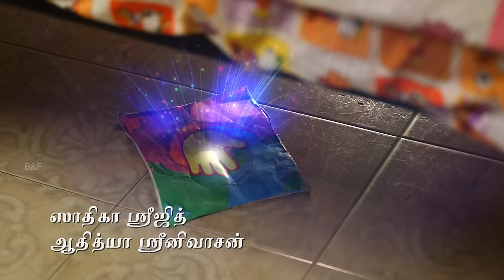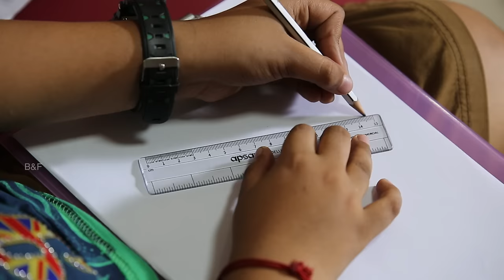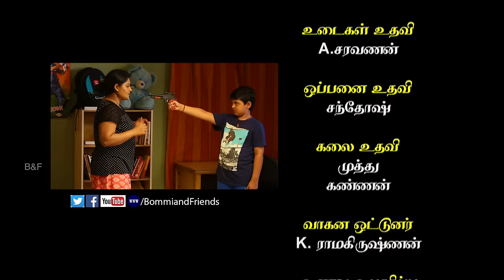Bommi Live Action-Live Action Series ,Live Action Anime,Live Action Series One Piece EP- 80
live action series ,
live action anime,
anime live action trailer,
anime live movie,
live movies stream,
cartoon video funny,
india tv live,  movies live tv channel,
kids live tv channels,  comedy cartoon for kids,
kids youtube movies,  kids youtube cartoons,
kids shows,  kids youtube videos,
tamil cartoons movies,  live action series one piece,
toddler shows,  live action series avatar the last airbender,
kids youtube kids youtube,  anime romance live action trailer,
live cartoons,  anime movie live action full ,
live episode,
simpsons live stream,  |live episode, kids shows|Bommi and Friends EP-
live episode today,
sun tv live program,
kids shows kids shows ,
halo live action series,
action series movies,
yugioh live action series,
live action anime movie,
live action anime trailer,
live action anime 2018,
live stream movies for free
india tv live today
kids video funny,
cartoon video comedy,
comedy cartoon ,

You are watching a cute friend Bommi with her lovely friends in brand new exciting episode of Bommi & Friends Live Action Animation Series only on our Official Channel.

GUSTO STUDIO'S presenting a most popular & Kid's Favourite Tamil Serial in CHUTTI TV

✿ BOMMI & FRIENDS ✿ தமிழ் கதை ( Ongoing Tamil Kids Serial In Chutti Tv )

★ Episode - 80
★ Date - 21/09/2016

Thanks for checking out Bommi & Friends {｡^◕‿◕^｡}

For Regular Video Updates